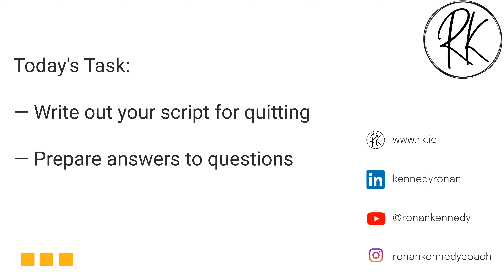13. The Quitting Your Job Script: Say It with Confidence 📞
Sometimes quitting is a difficult job. We worry about the consequences for our career, the rebuttal from our manager or even just an awkward conversation. Lots of different thoughts can go through your mind: “what if they ask me to stay?”, “what if they offer me a position in a different department that I don’t want?“, “what if they guilt me into staying for another few months or promise me there will be changes, when I know in reality that nothing will change?“. And so on…

➡️ TODAY’S TASK (ESTIMATED TIME: 15-MINUTES)
Write out your script for quitting your job
Aim to make it clear, concise and brief
Prepare answers to potential questions

In order to deal with these types of issues, I’ve come up with a few stock phrases that have helped clients in the past - now, you can use them for yourself. I suggest learning these off and getting practice repeating them. When speaking to your manager, make sure you say them clearly and confidently. If the conversation goes in different directions, just bring it back to these answers and avoid offering additional new reasons. If you give someone an opening or an opportunity to question you, you might put yourself in a difficult situation and find yourself saying ‘yes’ to something out of pressure.

“If you are unsure of a course of action, do not attempt it. Your doubts and hesitations will infect your execution. Timidity is dangerous: Better to enter with boldness. Any mistakes you commit through audacity are easily corrected with more audacity. Everyone admires the bold; no one honors the timid.”
— ROBERT GREEN

How to structure the conversation:
✔︎ Thank them for taking time to speak with you, for helping you with your career and personal development
✔︎ Tell them that you’ve come to a decision about moving on
✔︎ Show them that’s been a difficult decision to arrive at - this shows that you still care about them etc.
✔︎  Repeat the key points if they question you about anything. Don’t add new information as this opens up the conversation further.
 ✔︎Reassure them that you will facilitate a smooth transition for the person taking your place.
✔︎Thank them for all the opportunities they’ve given you.

To start off the conversation

Hi, could we have a quick chat today for 5 minutes? I've something important to discuss with you.

What if they say ‘no’ to that simple request?
I understand that you're very busy but this is really important to me, so I'd really appreciate it if we could chat for just 5 minutes.

The conversation opener:

Thanks for taking the time to meet/chat with me - I know you’re very busy at the moment. The reason  I want to talk to you is:

1. I realised recently that I'm ready to move on, so I’m handing in my notice today. But thank you so much for the opportunity to work here, I've learned so much from you and everyone else on the team and I'll do whatever I can to ensure a smooth transition for the next person.

If they ask you to stay:
2. I’ve realised that this role is having a bad effect on my health/work/life balance/personal relationships so I have to make some changes to my personal and professional life. It's been a very difficult decision to come to, but after weighing up all of the pros and cons, I think it's the best decision for me at this point in time.

3. I like to do my job as best as possible but I feel I can't do it as best as possible at the moment, and I know that's not good for either myself or the company, or our clients. That’s why I’ve come to this decision.

4. I know you're under pressure to find someone to replace me, and it's not ideal time, but I feel this is the most responsible decision to make considering the circumstances.

REPEAT: But thank you so much for the opportunity to work here, I've learned so much from you and everyone else on the team and I'll do whatever I can to ensure a smooth transition for the next person.

Finally, it’s really important to practice this yourself before being in the position of quitting your job.

00:00 Introduction: The Awkward Conversation
00:14 Speaking from the Heart
00:41 What to Say and How to Say It
01:10 Handling Reactions and Questions
01:50 Ensuring a Smooth Transition
02:33 Final Steps and Follow-Up
02:51 Your Task: Write Your Script